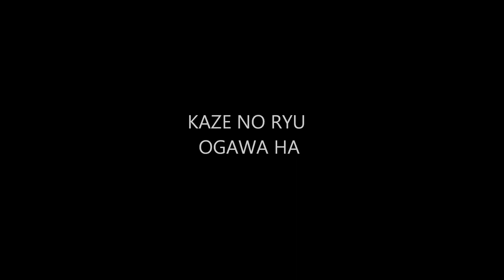Ogawa Ryu - Researcher Series - Kotôjutsu 小闘術 - 2014